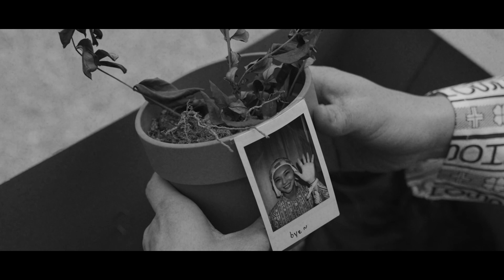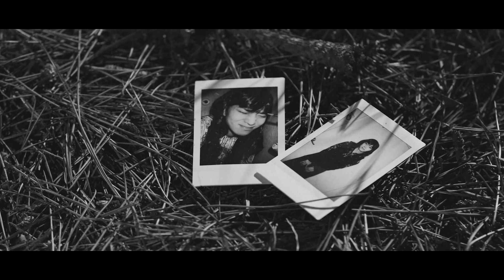SHOULD I - John OFA Rhee [Official Music Video]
The official music video for John OFA Rhee - SHOULD I
(English, Korean Subtitle is now available)

John’s album [ bleeding in sunset blvd. ] invites listeners to share in the last two years of his intimate journey. Having spent most of his early adulthood in Seoul, John sought inspiration and headed back home to Los Angeles to work on his next studio album.
[ bleeding in sunset blvd. ] does not fall under any one specific category but instead is a composition focused on command over variety. As a listener, John’s personal playlist spans many genres ranging from Hip Hop to Classics to Rock to Jazz. As a performer, he asks the listener to join in on a private walk alongside him as he shares how he spent his time, bleeding in sunset blvd.

La Bosé

[Merlin] Fluxus Music